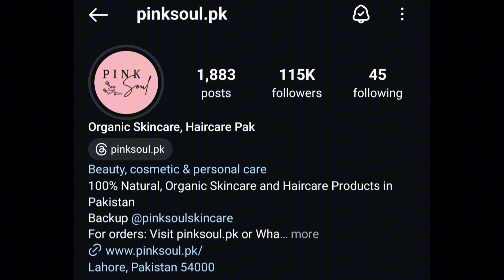Instant Glow | One Step Facial | Miracle Facial | Facial Review That Works One-Time Use Results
In this video, I'm sharing my experience with get set glow facial, a one-step facial that provides instant results. I've been using it for every other week, and I'm amazed by how quickly it works. Using it from past 2 months.
After just one use, I noticed a significant reduction in redness and inflammation on my skin. My pores appear visibly tighter, and my skin feels smoother and more refreshed. The best part is that it also helped to remove blackheads. My skin looks brighter and more radiant, and I've received so many compliments!
It's easy to apply and doesn't dry out my skin. I've been using it once a week, and I've seen a noticeable improvement in my skin's overall appearance.
If you're looking for a quick and effective way to improve your skin, I highly recommend trying this pinksoul “get set go” one step facial. It's a game-changer!